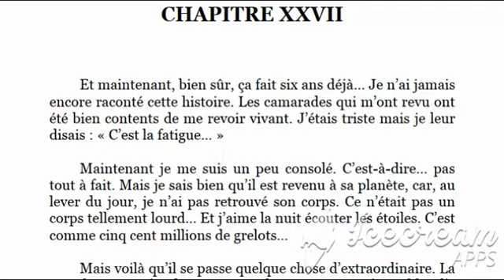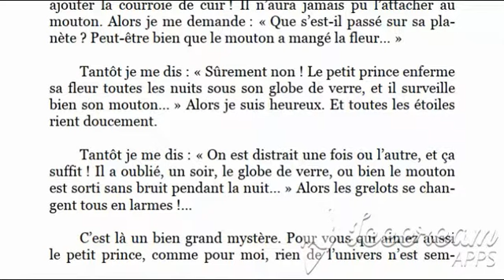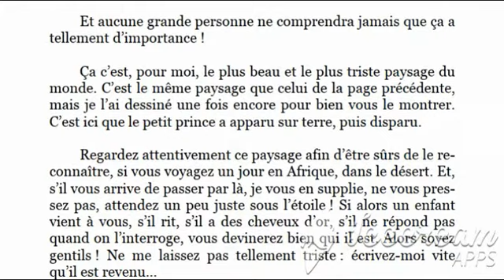Le Petit Prince - Livre Audio avec texte - Chapitre 27 - FR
Le Petit Prince livre audio en français

Le Petit Prince, par Antoine de Saint-Exupéry
Chapitre 27
Lu en français normatif par le hobo cycliste
french audiobook with text, petit prince livre audio avec texte, le petit prince audiobook, livre audio le petit prince
Enregistré en camping à Chancay, Pérou, à l'été 2019